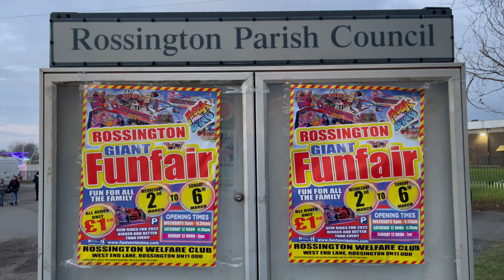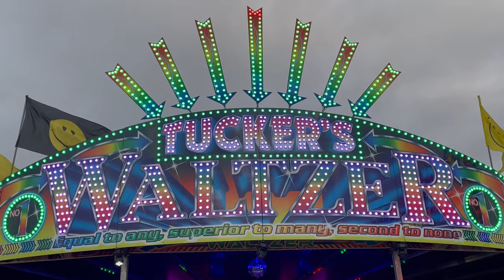Rossington Funfair March 2022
We Had A Brilliant Evening Yesterday At Tuckers Funfair In Rossington. It Was Our 2nd Fair Of The Day And Another Brand New Ground For Us! 🤟🏻, I Really Enjoyed All The Rides There & Especially Tuckers Waltzer Which Was Running Top Form 🤩